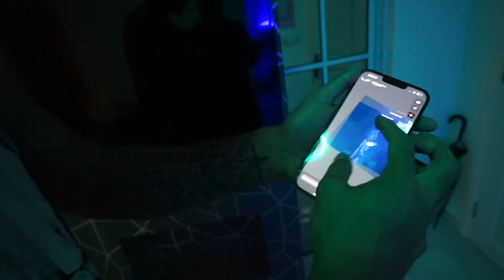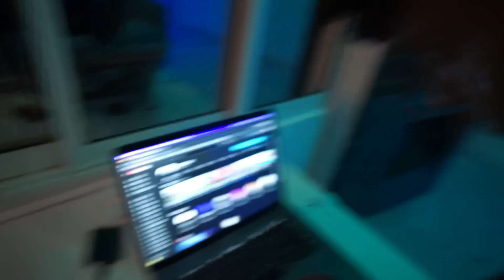if you ever see this BLOODY OUIJA BOARD AT STROMEDY'S HOUSE, RUN!! (it was an EVIL RITUAL!)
if you ever see this BLOODY CURSED OUIJA BOARD AT STROMEDY'S HOUSE, RUN!! (it was an EVIL RITUAL!)